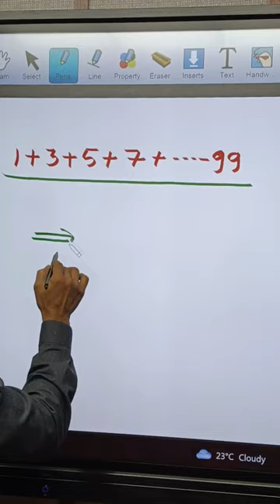विषम संख्यांची बेरीज Tricks by Satish Vase.Join Telegram Channel -TAIT Success 2022-23